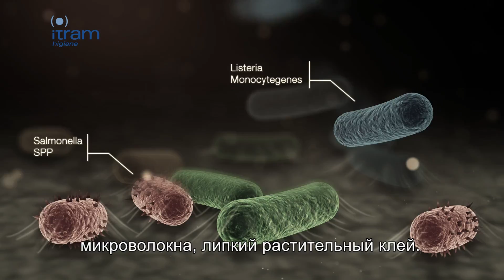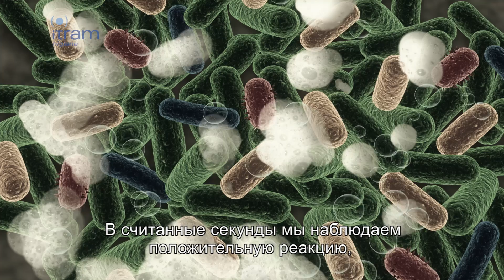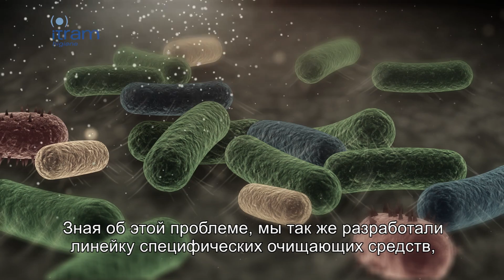БИОФАЙНДЕР – СРЕДСТВО ДЛЯ ВЫЯВЛЕНИЯ БИОПЛЁНКИ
Обнаружение Биоплёнки и микроорганизмов всего за 30 секунд
Быстрое техническое  решение и низкая стоимость
Может наноситься на любую поверхность и не оставляет следов красителя